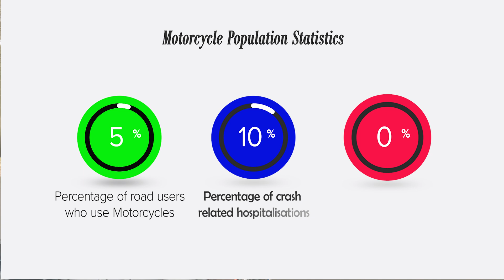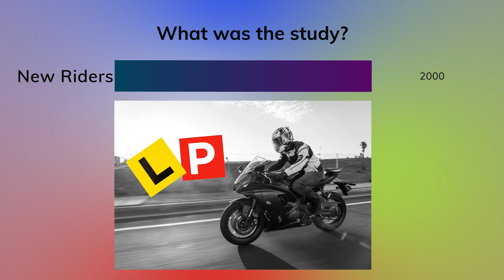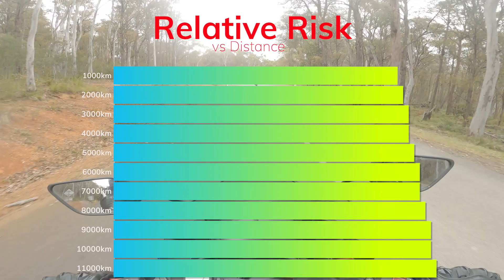Riding courses cause crashes????! Motorcycle Safety Study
I take a look at the results of a study done about a decade ago, showing that those that complete a pre-learner course into riding have a higher risk of crashing!

00:00 Introduction
00:45 Rationale of Study
01:20 Resullts of other studies
01:40 Subject of the study
02:05 Process of the study
03:35 Breakdown of Results
03:40 Pre-Learner Courses
04:02 Off-Road Riding
04:19 Time on road
04:30 Prior Crashes and near misses
05:10 Speeding Tendencies
05:20 Driving conditions
05:40 Experience
06:00 Licenses
06:50 After adjustments
07:10 Adjusted Experience
07:22 Near Misses and Prior Crashes
07:50 Conclusion
08:40 My Conclusions

Bikes in the garage:
2018 YZF-R3 (Featured)
2012 WRF450F

MitchMotoMaths